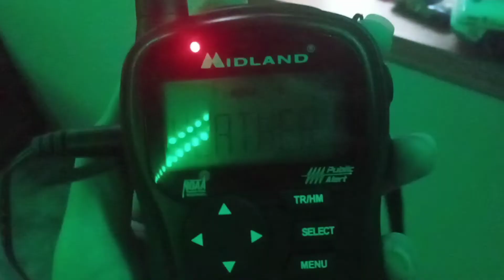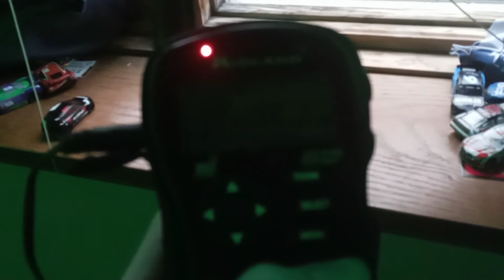EAS #384: Flash Flood Warning for my county & my area!!! (10/24/21)